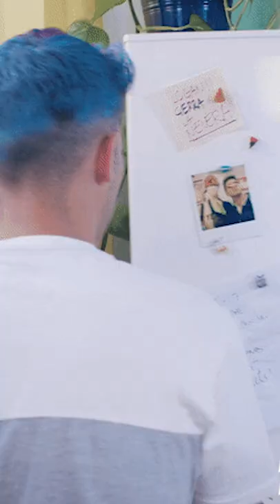Christopher Columbus made the MOON DISAPPEAR! 🌕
Christopher Columbus is certainly a controversial figure in history and this story is a pretty good reason why... How do you feel about it?